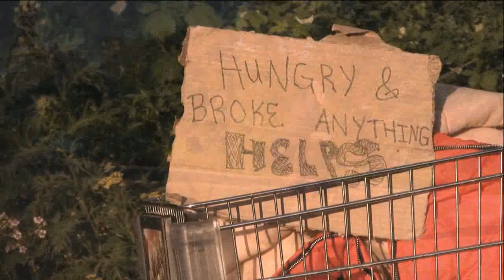Nun Bum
A story about a nun and a bum.